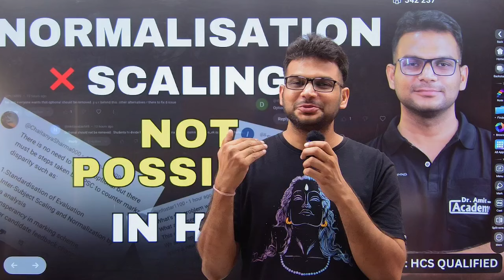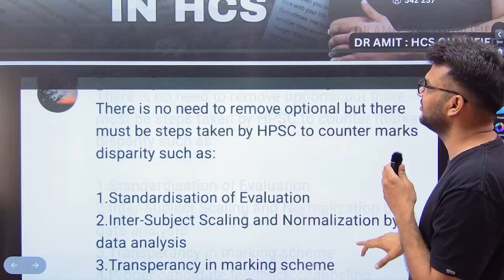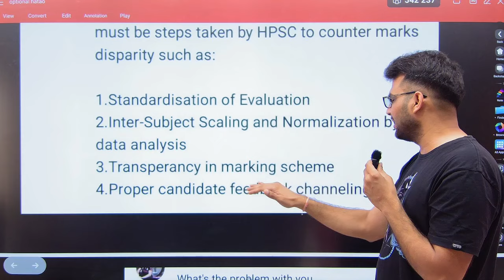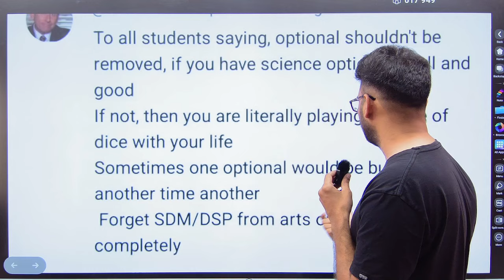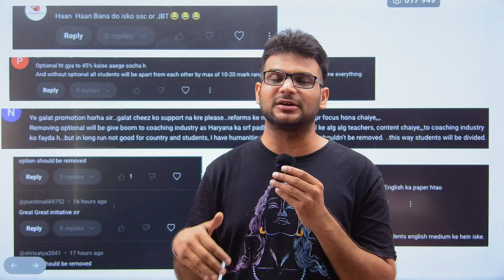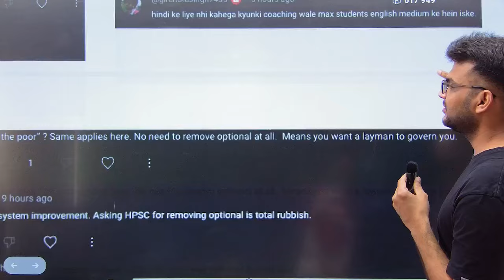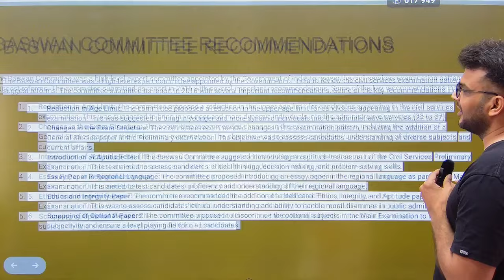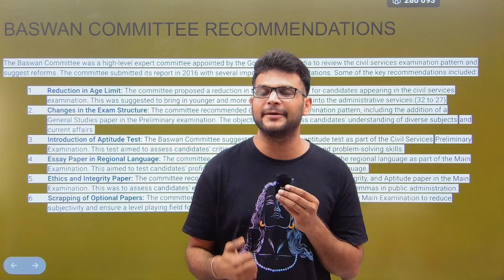HPSC Replied This In High Court Last Year | Complete Analysis Why Scaling Not Possible In HCS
timestamps :
0:00 remove optional from hcs
15:13  baswan commitee recommendation
Special Focus On : HCS (Haryana Civil Services )

Vision of Academy : Affordable and High Quality Guidance for Civil Services Exam